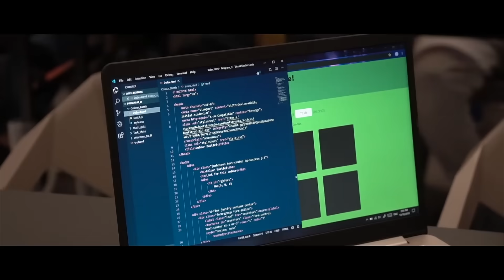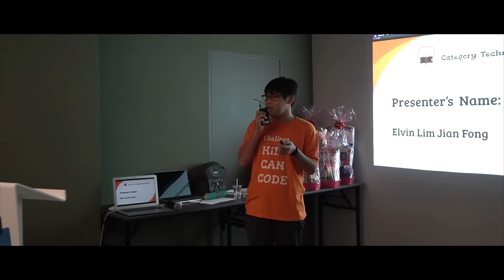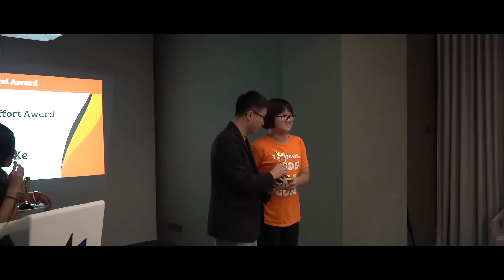Demo + Graduation day of Telebort Class of November 2017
👩‍🎓👨‍🎓Bigggg congratulation to our Telebort's Class of November 2017, the first batch of students who join our Core Programs A, B, C, and D at Penang Digital Library. 🥳🥳🥳
😌Back in early 2017, our co-founders Yet Phing and Chong Wei decided to teach for neighborhood students around the tuition centers of Universiti Sains Malaysia. At that time, they realized that young generation today are addicted to watching youtube, social medial, gaming, and more.
🤔By asking one question to themselves, "what-if" we could help channel their interest in expressing their creativity, talents, and skills around technology, the whole journey of Telebort begun.
🤗The mission of Telebort is to enable our kids and teens to solve real-world problems through coding. We envision anyone can code and create and we believe that kids learn today shapes the world we live in tomorrow. We aim to give every child the skills, confidence, and opportunity to express themselves in the digital world.
🤓After spending thousands of teaching hours with more than 3,777+ kids and teens, we found that teaching coding is more than just bit and byte. To better prepare our young generation, here are what we are focusing on and trying to do:-
💪First and foremost, Character Strengths. We think it is important for the young generation to develop a set of character strengths such as curiosity in learning, having self-control, discipline, and resilience in achieving greatness, practice kindness, compassion, and gratitude in life.
💪Second, Cognitive Skills. We aim to help our students develop strong habits of the mind in terms of information processing, such as understanding, synthesizing, reasoning skills in problem-solving.
💪Third, is Creativity. We aim to become a platform to enable the young generation to build their creative confidence by developing ideas and solutions through design thinking, engineering, leadership.
💪And last but not least, Technology. We aim to help our students to develop their fundamental skills and knowledge in computer science and engineering based on focused courses and hands-on experience.
🌻Looking at this video, it was a humble beginning for us to embark on this extraordinary journey. We are so lucky and grateful to have our supportive parents, students, teachers, partners, mentors, and more. Special gratitude to all our team members, CSguru, who joined us and making one step further to achieve our mission and vision.
😇Here and now, we are in the very beginning of building the first model of Tech School for Kids and Teens and the journey is exciting. Moving forward, we will share more about our best practice, findings, and innovation of the 21st century of education. We hope more and more people could be a part of us. Together, let's do more!